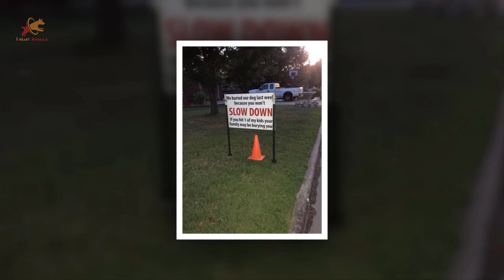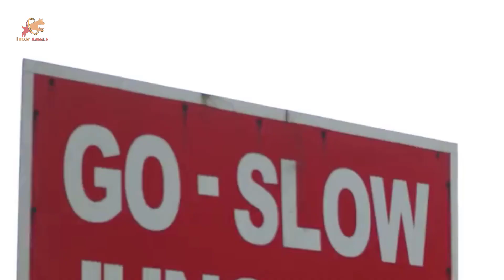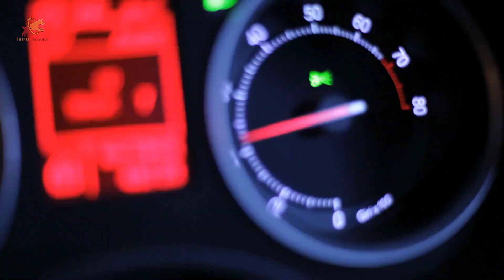Dog Owner Erects Sign After Car Hits His Pet, But Not Everyone Approves